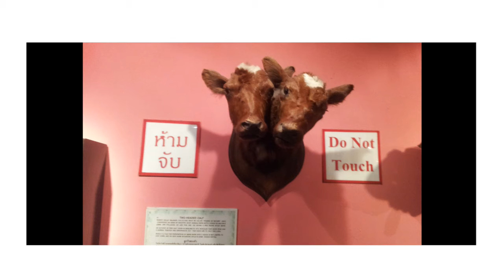Ripleys Belive It Or Not - Pattaya (Bildspel)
Ett bildspel med foton från Ripleys Belive It Or Not i Pattaya.